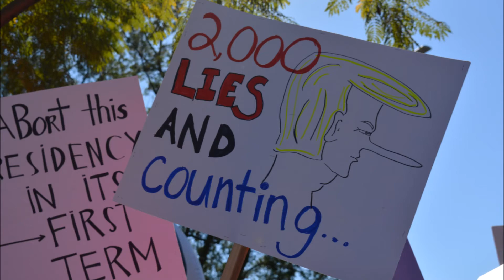WOMEN'S MARCH 2018 LOS ANGELES, CALIFORNIA by Louie Pozos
I was standing in for my three daughters at the 2018 Women's March 2018 Los Angeles, California and I am happy to spread the word.
Music "On Peregrine Wings"  by Joe Satriani.